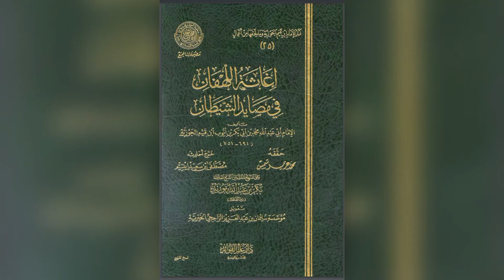المجلس السادس و عشرون من كتاب إغاثة اللهفان قراة عرض مع الشيخ د وليد بسيون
p. 602, {فصل}: وقد أخبر صلى الله عليه وسلم أن طائفة من أمته تستحل الربا باسم البيع…
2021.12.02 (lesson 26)